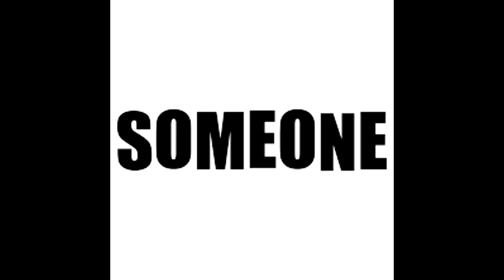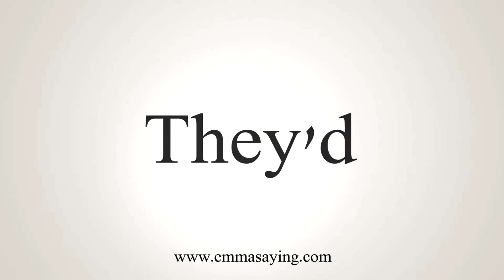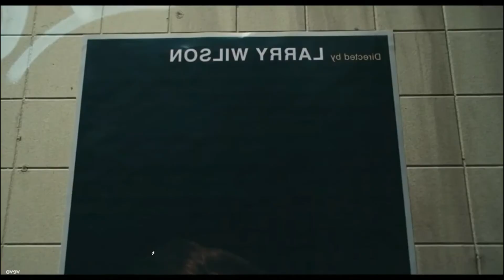Taylor Swift - The Man - Every word is a google image.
hey guys,

Taylor Swift just launches her new music video, and i created its new version of google images.